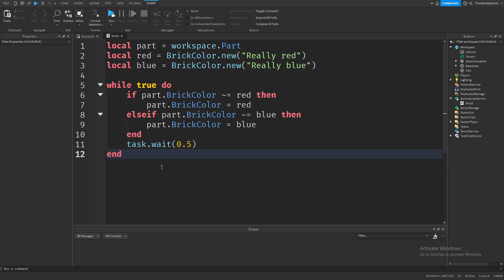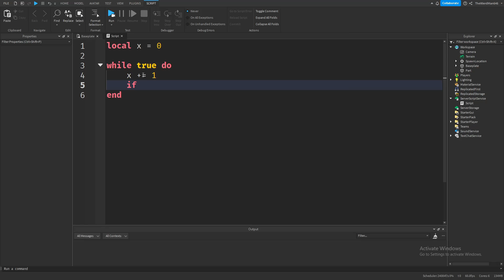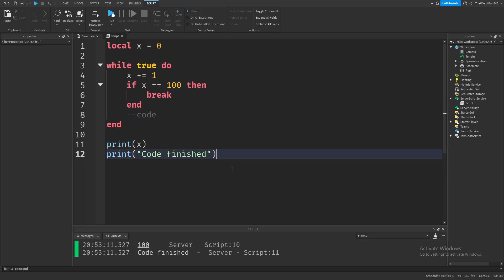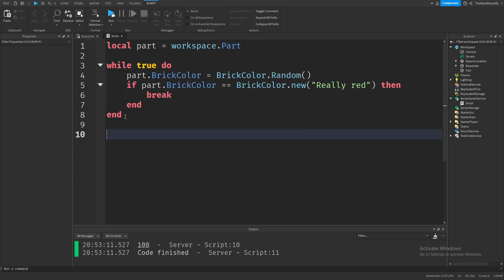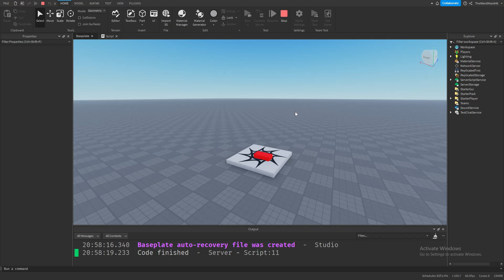break Explained | Learn Roblox Studio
Just a short video explaining break and some use cases of break. Honestly if you want to become one of the top scripters in Roblox, you definitely need to learn this.

Explanation 0:00
Example 1 0:37
Example 2 2:34
Challenge 4:09